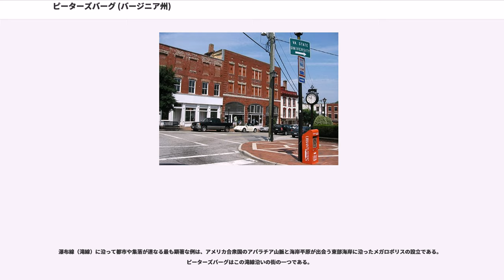ピーターズバーグ (バージニア州)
ピーターズバーグ（）は、アメリカ合衆国バージニア州の独立市であり、アポマトックス川沿いに位置している。人口は2010年国勢調査で33,420人だった。リッチモンド・ピーターズバーグ地域の中の三都市地域（Tri-Cities, ピーターズバーグ・コロニアルハイツ・ホープウェルの三都市）を構成し、全米第43位の大都市圏・リッチモンド大都市圏の一部となっている。経済分析局は統計上の目的でピーターズバーグ市（コロニアルハイツと共に）と隣接するディンウィッディー郡とを組み合わせている。

ピーターズバーグ市の最も重要な資産の中で、1767年から1768年に掛けて建設され、アメリカ合衆国国家歴史登録財に上げられているパッラーディオ様式の邸宅「バターシー」がある。やはり国家歴史登録財として南北戦争の時のピーターズバーグ国立戦場跡がある。この町におけるアフリカ系アメリカ人の長い歴史に関わる多くの歴史資産が中心街にあり、第一バプテスト教会やギルフィールド・バプテスト教会は町で最古と二番目に古い黒人教会であり、国中でも最も古い部類に入る。

1607年にイギリス人がバージニアに到着したとき、この地域はジョン・スミス船長の地図では「アパマタック」として示され、重要な種族であるポウハタン族が支配していた。この種族は戦いの首長である「コクォノサム」王とその姉妹である「オパソクィオナスク」女王によって治められていた。このアルゴンキン語族は後に現在のピーターズバーグ西縁でロホイック・クリークに町を形成した（正式にはロホウィックあるいはインディアンタウン・ラン）。
1646年、イギリス人は少し離れたアポマトックス川の南岸にヘンリー砦を建設した。エイブラハム・ウッド大佐がその後の時代にここから有名な遠征隊を数度派遣し、アパラチア山脈までの西方の各地を探検させた。

1675年頃のいずれかの時点で、その砦を指揮しインディアンと交易を行っていたピーター・ジョーンズが近くに「ピーターズポイント」と呼ばれる交易基地を開いた。1700年代初期からはこの地域にボーリング家も住んだ。1733年、ウィリアム・バード2世（同時にリッチモンドも設立した）がピーターズポイントで都市建設を計画し、「ピーターズバーグ」と改名することになった。バージニア植民地議会は1748年に正式にその市制を認めた。
アメリカ独立戦争の間の1781年に行われたピーターズバーグの戦いは、イギリス軍がバージニア支配を取り戻そうという試みの一部だった。これは成功しなかった。終戦後の1784年、近接するブランドフォードとポカホンタスの町が公式にピーターズバーグ市に合流した。
戦後の20年間で、独立のときの平等の夢に刺激された多くの奴隷所有者が、法的結婚以外で生まれた非嫡出子である者も含め奴隷を解放した。仕事ができることもあり、多くの自由有色人が成長を続けるピーターズバーグの社会に入ってきた。彼等は1774年に第一バプテスト教会、1797年にギルフィールド・バプテスト教会を設立し、これらは町で最古と二番目に古い黒人教会となり、国中でも最も古い部類に入る 。

ピーターズバーグ港は綿花、タバコおよび金属を加工し、その後にこの地域から輸送する為の商業の中心として有名になった。この町は州の産業の中心にもなった。
1813年には舗装道路が現れ始め、間もなくアポマトックス滝を迂回する運河が掘られた。次に町から四方八方に結ぶ鉄道線が造られた。19世紀半ばに輸送技術が発展し、ピーターズバーグは北はリッチモンドと、西はファームビルやリンチバーグと、南はノースカロライナ州ウェルドンと結ばれて鉄道中心として傑出した存在になった。最後の主要線は1858年に完成した東に向かうノーフォーク・アンド・ピーターズバーグ鉄道だった。
1851年、町にはガス灯が導入され、1857年までには新しい水道が造られた。これらすべての公共事業により、相当の大きさの産業がこの街に惹き付けられてきた。そのほとんどはタバコ製造業であったが、綿花や小麦粉の製粉および銀行なども成立した。

1860年のピーターズバーグ市人口は18,266人であり、その半数は黒人だった。さらにその3分の1は自由黒人であり、産業や貿易での職業機会を求めて市に集まってきた者だった。ピーターズバーグはアメリカ連合国の奴隷保有州の中でも最も高い自由アフリカ系アメリカ人男女の比率を示し、国中でも...